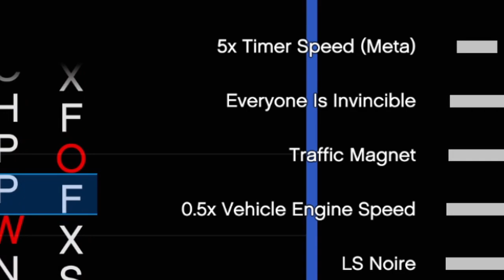Getting DESTROYED by the GTA 5 Chaos Mod at 3x SPEED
The GTA 5 CHAOS MOD felt a little too easy so I ramped up the speed a bit and destroyed my game. Let's see if I can complete any story missions. In this video we took the normal 30 second refresh speed of the GTA V Chaos Mod and changed that to 10 seconds. Three times the chaos. Three times the failure! GTA V modding is incredible.

GamerGuy
Pengy
HammockTherapy
Daniel Andrawis
Jordan Hart
Scorch243
Live on Twitch Th (6pm CST) and Sat (12pm CST) @

Intro - 0:00
First Try! - 1:48
Second Try! - 4:40